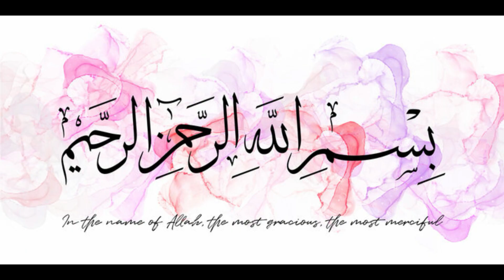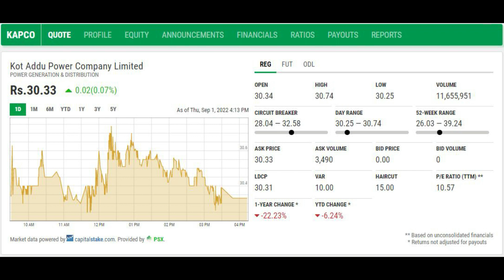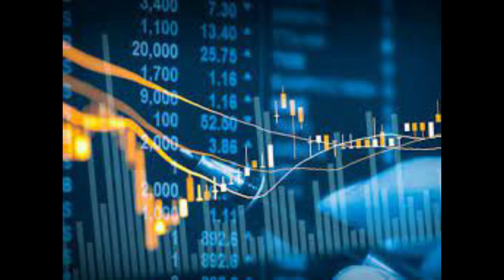Kot Addu Power Company Limited part 37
Kot Addu Power Company Limited part 37#pakistan#KAPCO
Will KAPCO give a Dividend?
This is a million dollar question being asked by my subscribers to which I am trying to answer to the best of my ability.
In the first place KAPCO will continue as a going concern irrespective of its license renewal or not.
YES KAPCO WILL GIVE A DIVIDEND. but how much it is difficult to tell but my prophecy is between Rs.4 to 6/-
So keep your fingers crossed.